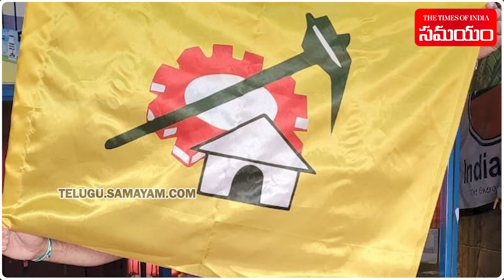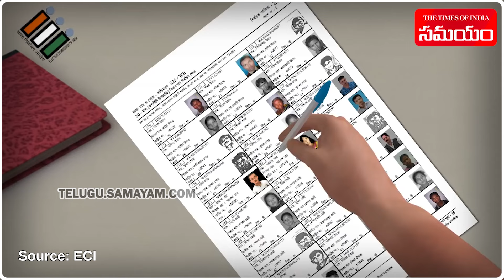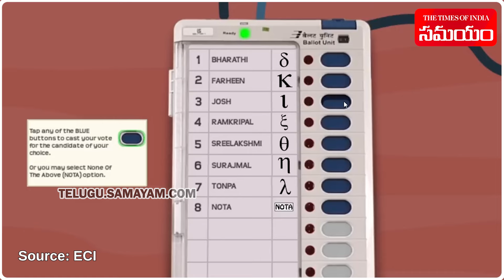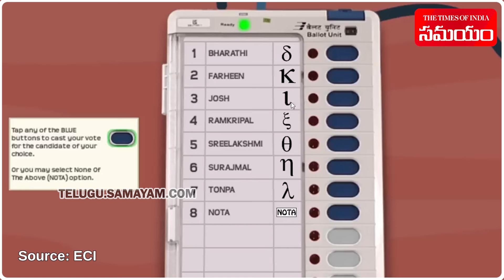How First Time Voters Can Cast Their Vote | AP Elections 2024 | Lok Sabha Elections ||Samayam Telugu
Here is a process and tips for how to vote for first-time voters in AP Elections and Lok Sabha Elections 2024